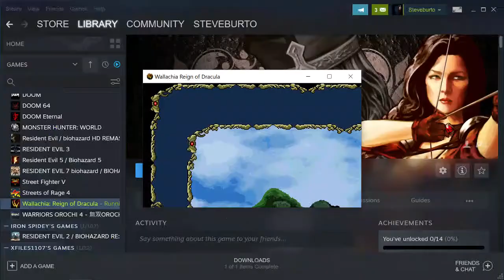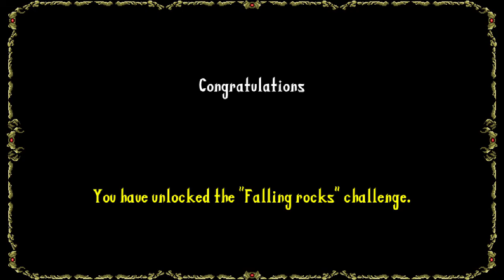Wallachia: Reign of Dracula (play01) Gotta Shoot these Arrows YO!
DooD I want to love this game, but its got hella jank. Takes me a few moments to figure out to even start level 1 after the cutscenes. But once we get going I bust through level 1 and 2 and 3.